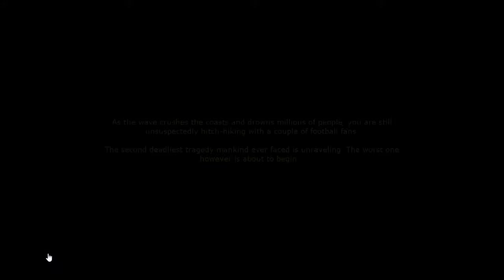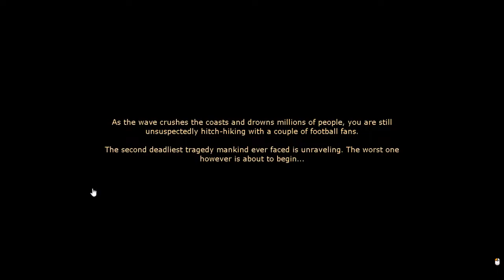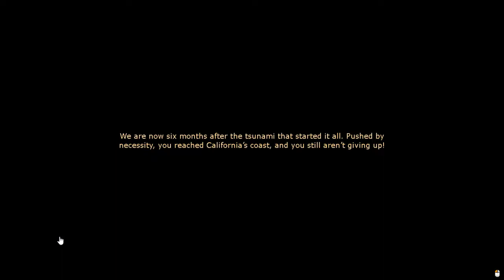A 2D Zombie Survival MMO That Is Actually Decent - Dead Maze Gameplay